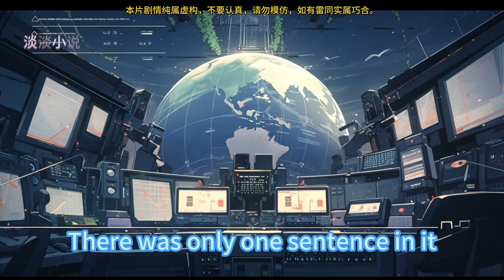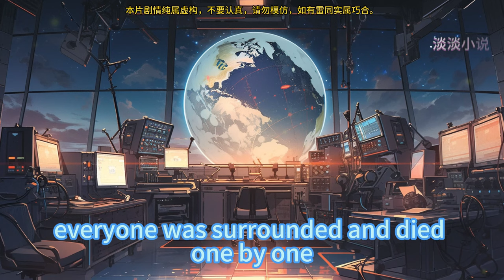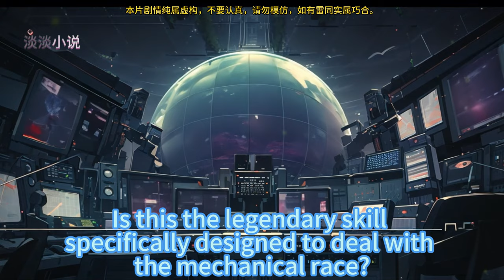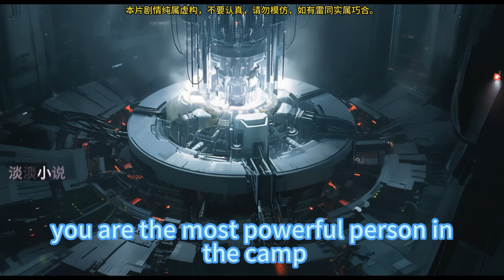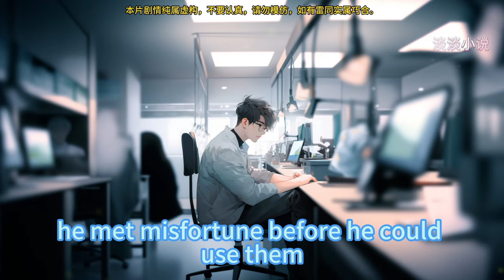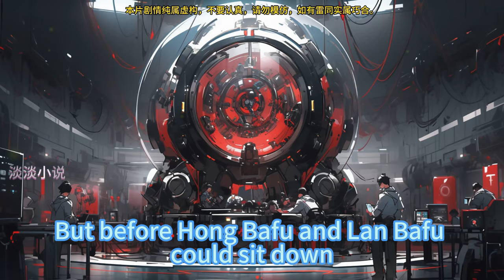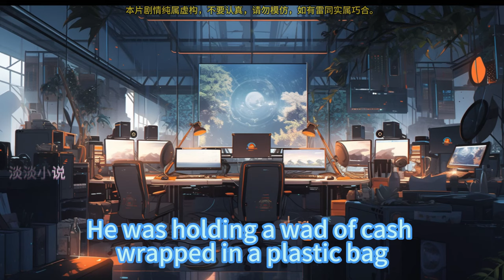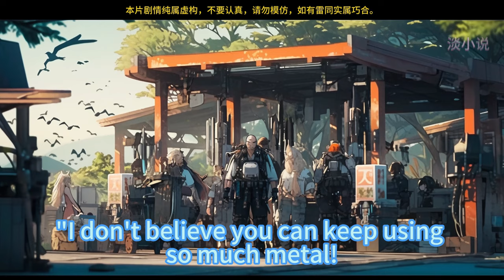Become A Legend At Interstellar 1~75